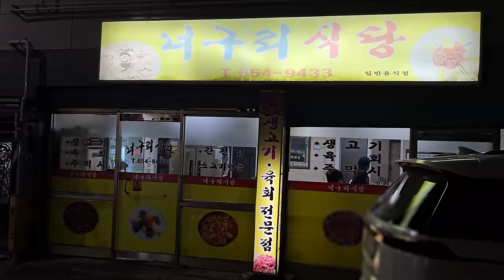대구 뭉티기 너구리식당 이맛을 잊지 못하고 또 방문했습니다!!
우리집 근처는 이런집이 왜없나 ㅠㅠ
3시간 넘게 운전하고 갔어도 보상받는 뭉티기의 참맛!!
대구가시면 무조건 드셔보세요!!

이메일
인스타
jobswa